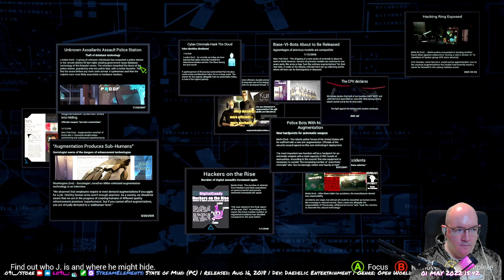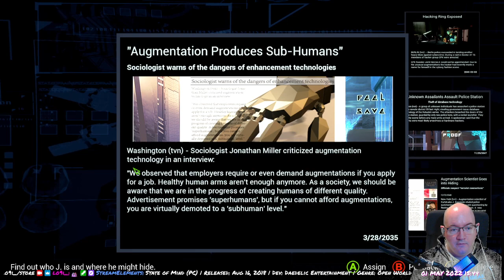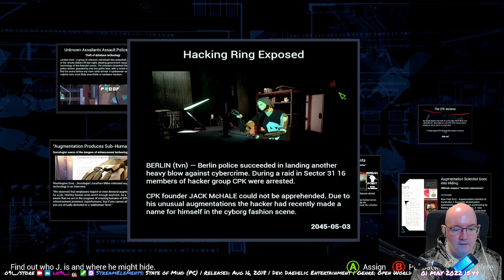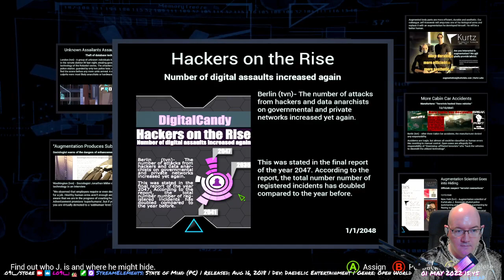State of Mind - 05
lo9i plays "State of Mind". Part of stream 0153 (01/05/22).
This was played on Manjaro KDE, but Proton wasn't required.